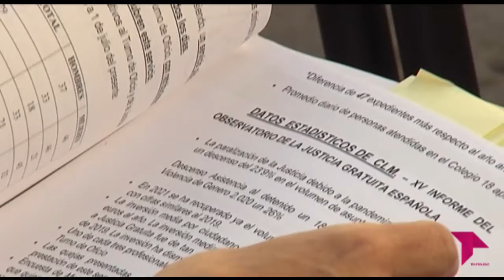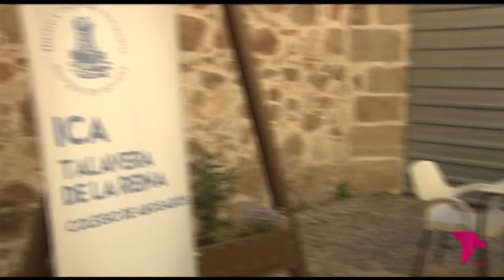DÍA DE LA JUSTICIA GRATUITA